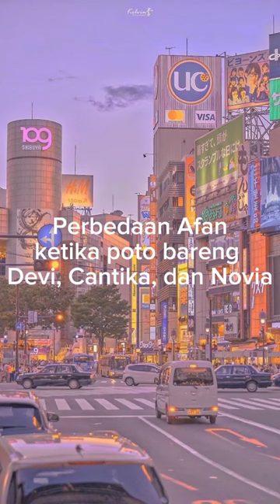Gilak sih afan poto bareng devi bahagia and ceria bngett 😽😋Defan